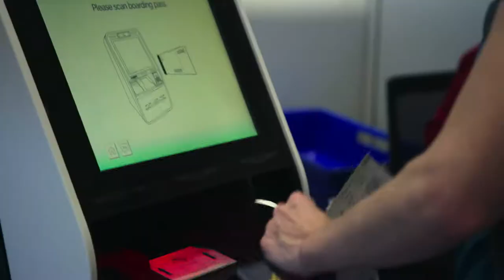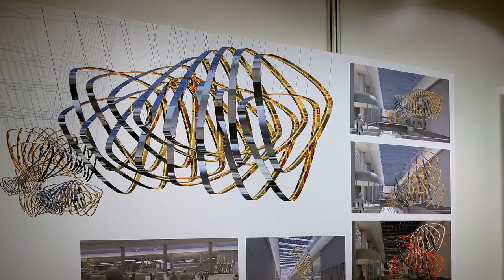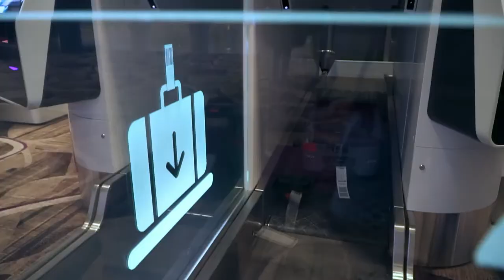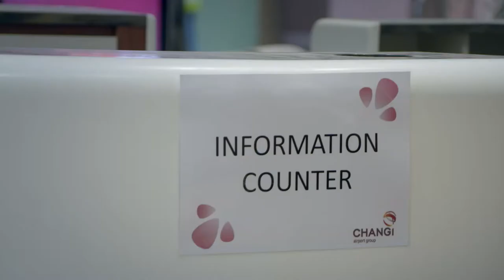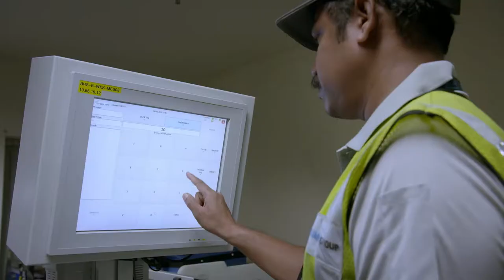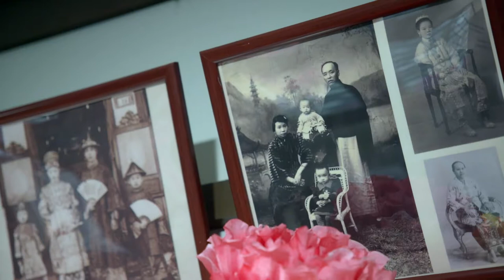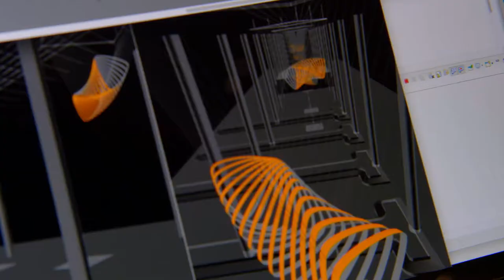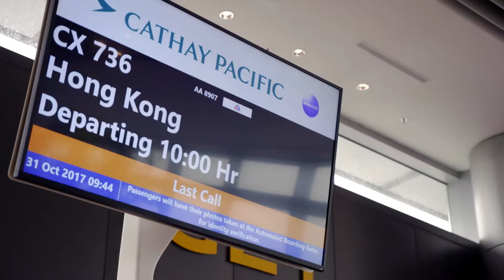Toby Ricketts Voiceover Documentary read - Nat Geo - Inside T4 - Terminal of Tomorrow -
National Geographic documentary - Inside T4 - terminal of the future. Amazing documentary about the futuristic Changi Airport Terminal 4.

Voice over by multi-award winning voice artist, Toby Ricketts. British Accent.